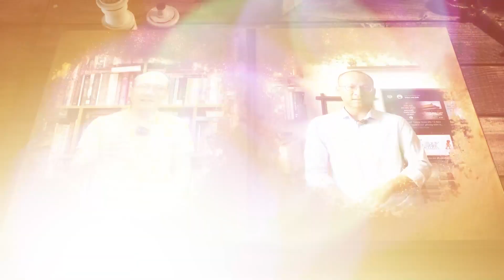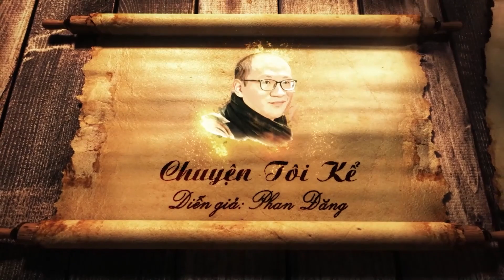Ba hệ luỵ nguy hiểm khi so sánh mình với người khác | Diễn Giả Phan Đăng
-Đời bạn là của bạn. Nếu cần so sánh, hãy so sánh với chính bạn, chứ không phải với người khác. So sánh mình với người khác, bằng một cái tâm thiếu tích cực sẽ khiến năng lượng bên trong bạn xuống rất thấp. Rất nhiều bệnh tật sinh ra từ đó.
☞Trợ lý công việc: Mrs Ly: Zalo: 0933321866.
☞ Đừng quên đăng ký/theo dõi kênh YouTube chính thức của Diễn giả Phan Đăng để không bỏ lỡ những video về tỉnh thức - chữa lành qua link sau